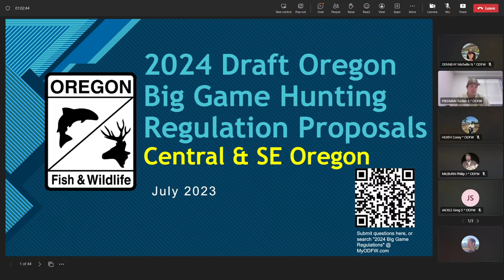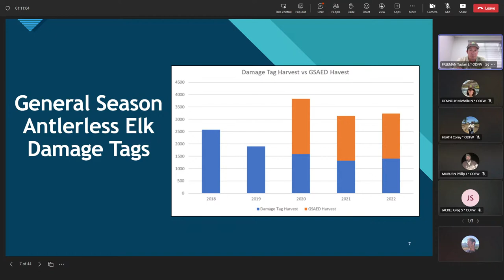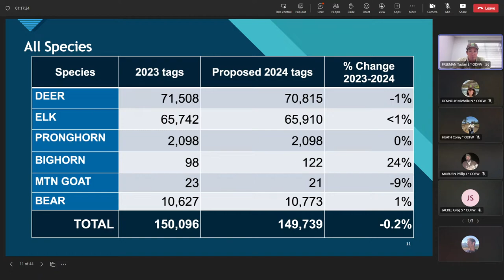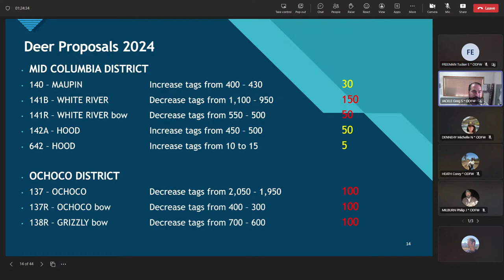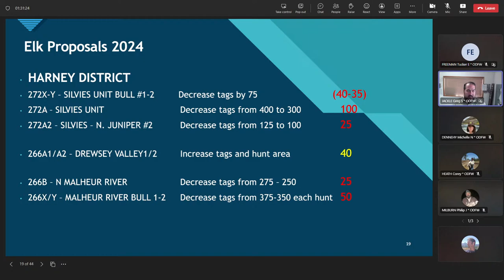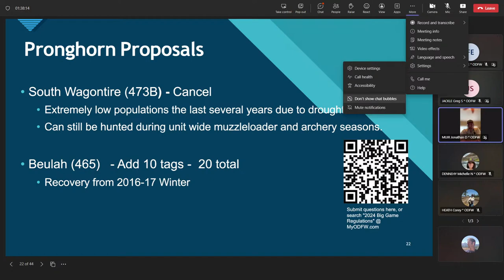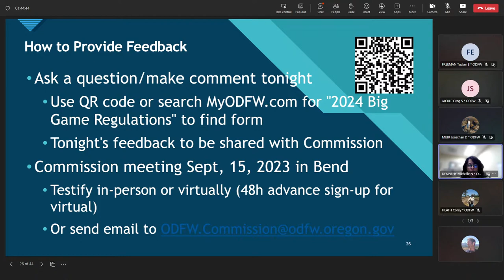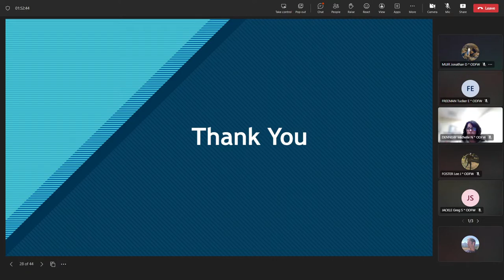2024 Big Game Regulation Proposals and Public Meetings